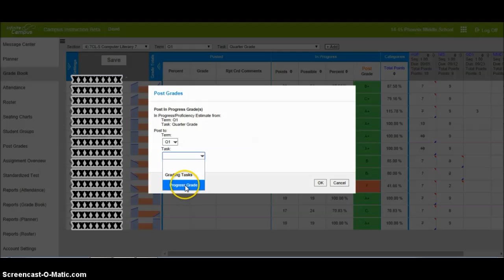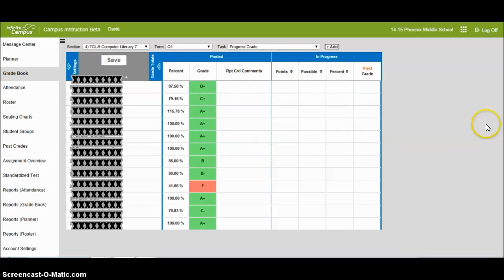Posting Grades in IC